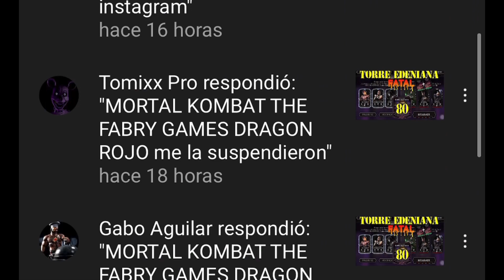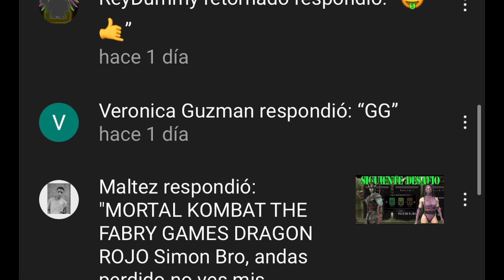TORRE EDENIANA FATAL JEFES 100 /MORTAL KOMBAT MOBILE